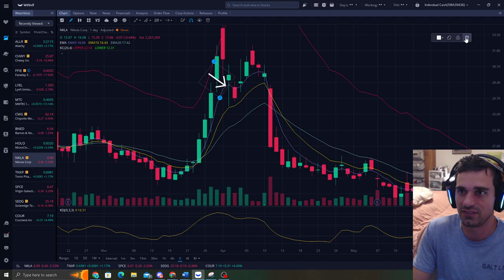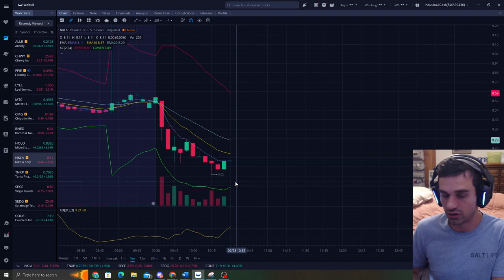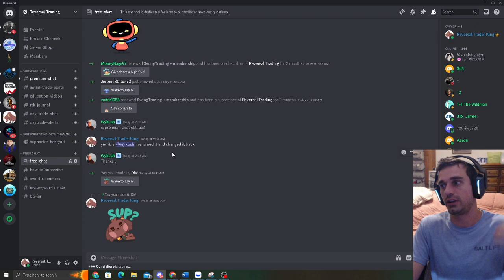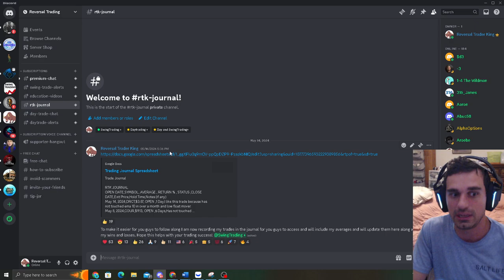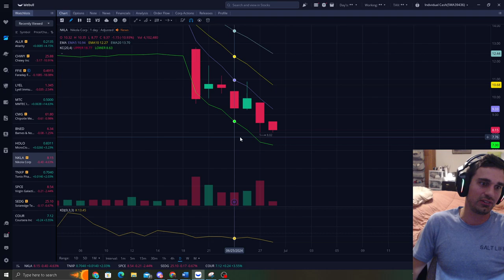I am Bullish on $NKLA (Nikola) and Will Look To Enter a Position Soon!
I Find Precise Bottoms In The Stock Market. Learn How I Do That In My Discord and Become A Professional Trader